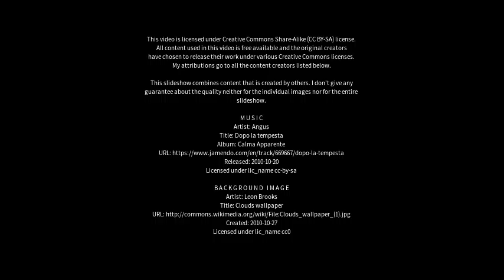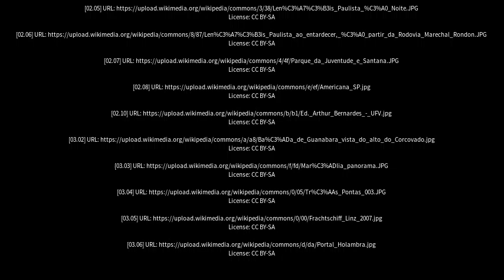Best places to visit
Best places to visit - Dois Córregos (Brazil) Best places to visit - Slideshows from all over the world - City trips, nature pictures, etc.